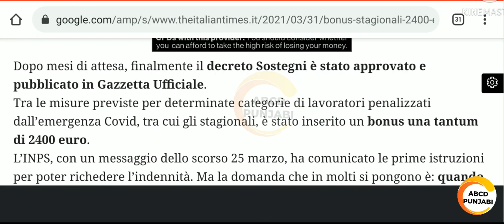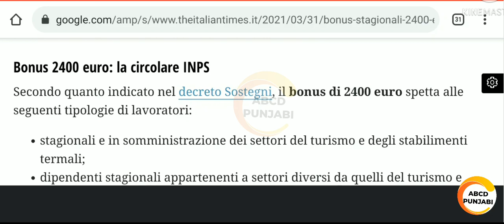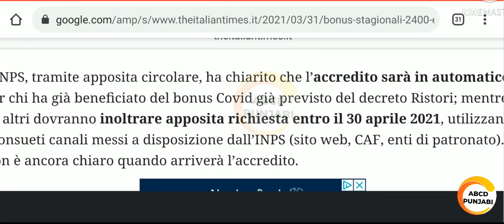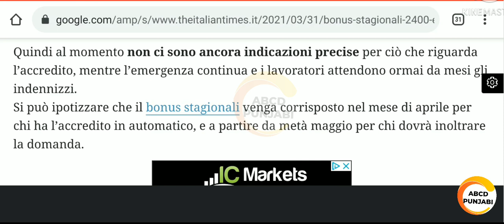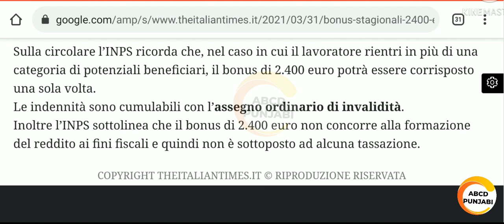Scadenza Bonus 2400€ Reddito di Emergenza 2021:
Bonus 2400€

Da Regione Lombardia bonus di 500 euro alle famiglie in difficoltà

Hi
iAm Jamal
Follow me on 👇